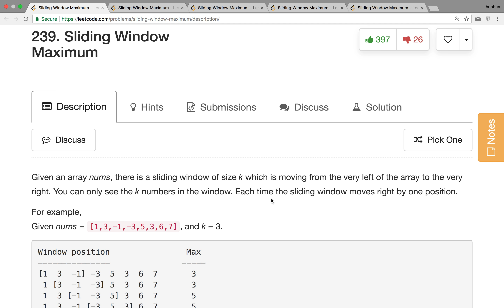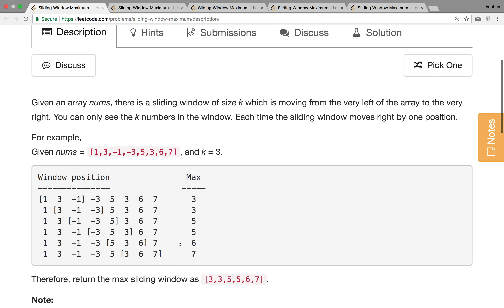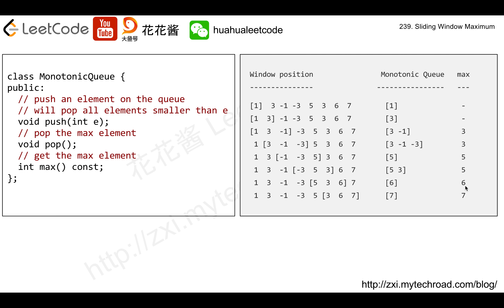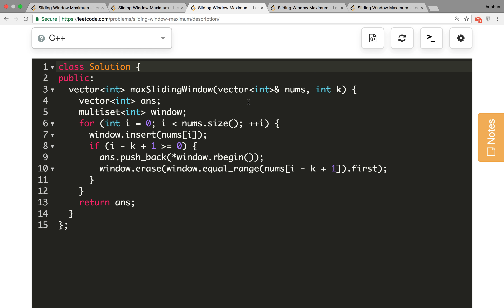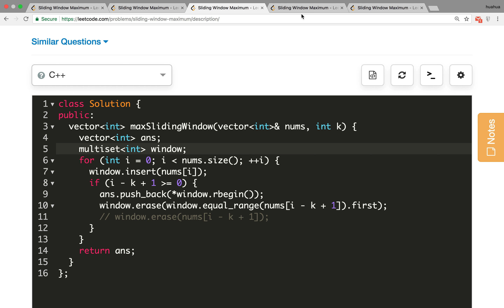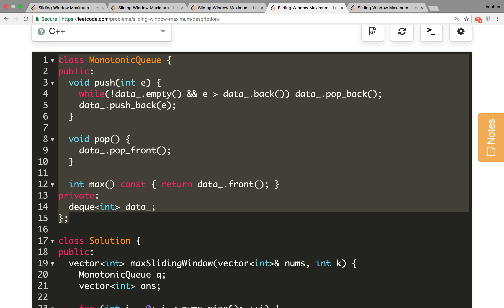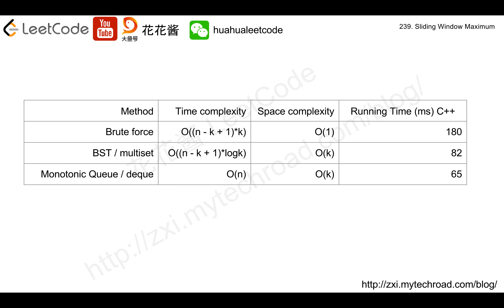花花酱 LeetCode 239. Sliding Window Maximum - 刷题找工作 EP159